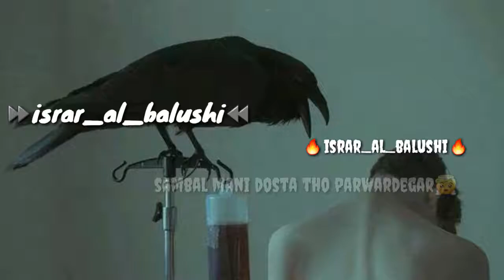Balochi whatsapp status song